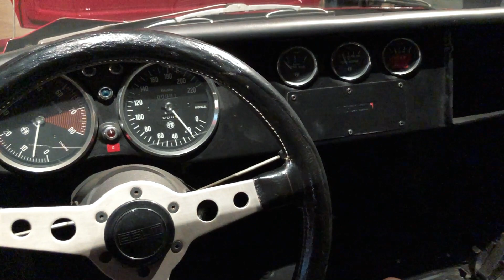Scarabeo: The Secret Alfa Romeo Project You've Never Heard Of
Scarabeo. That's the Italian word for "beetle," but for a few knowledgeable Alfa Romeo fans, it is also the name of one of the most tantalizing "might have been" chapters in the Marque's long history.
Our story begins in February of 1966, less than a month after Alfa's experimental department had begrudgingly surrendered the development of the 33 sports prototype to Autodelta, the racing department of Alfa Romeo headed by Carlo Chiti.
"Losing" the 33 proved a particularly bitter pill to swallow for its creator Giuseppe Busso, who began working on a new racing car project in the hope that, by sticking within an inferior category and with a significantly cheaper car, he may keep this new program from going off to Autodelta...
My automotive books:
Lancia Gamma Berlina & Coupé 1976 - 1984
Six Appeal - The Story Of The Alfa 6
Alfa Romeo Alfa 6 - La Storia 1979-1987 (ITALIAN)
Alfa Romeo Giulietta - The Story 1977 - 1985